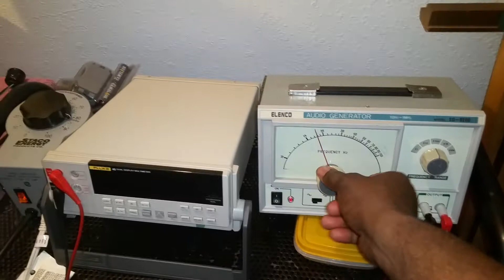Bench Testing A Refurbished Hammond AO39 Amplifier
Thank you Todd Phipps for assistance in the configuration of this testing station.